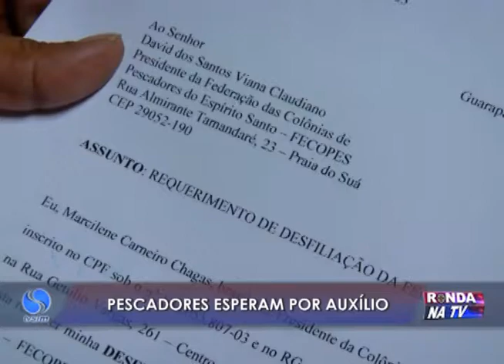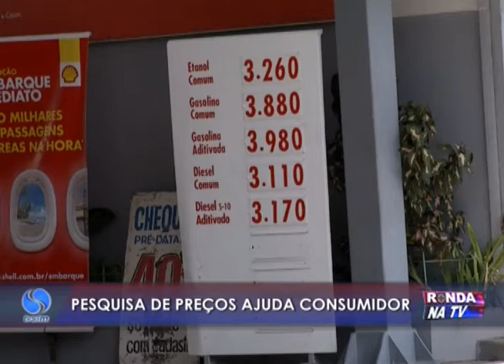Ronda na TV 12 02 2016